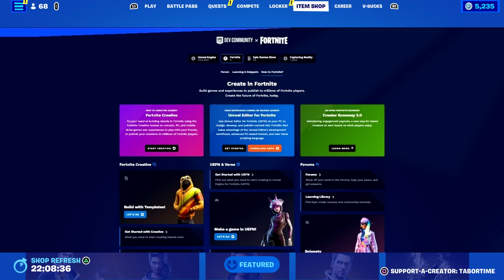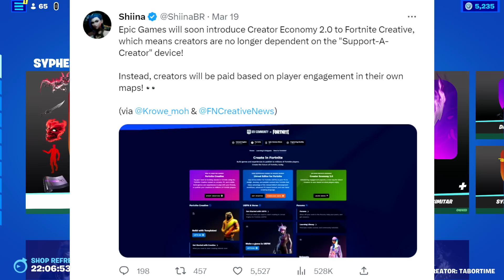Fortnite Will Change FOREVER Tomorrow...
It's going to be huge.